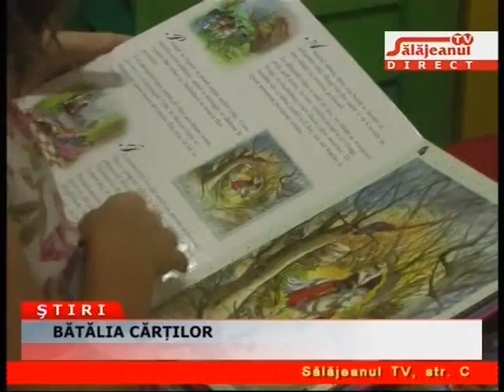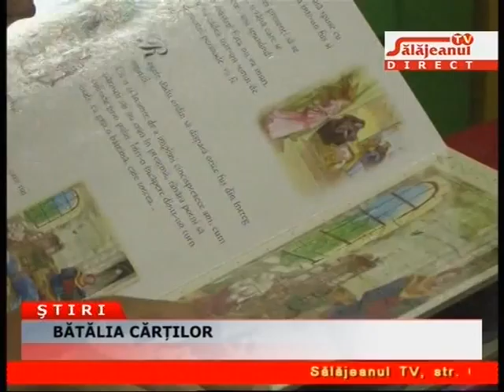BĂTĂLIA CĂRȚILOR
Descriere